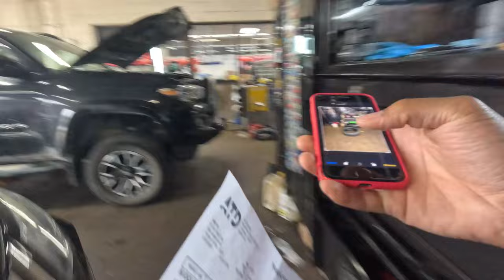Use The GIG APPS, Don't Let Them Use You!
CODE: WSSV1